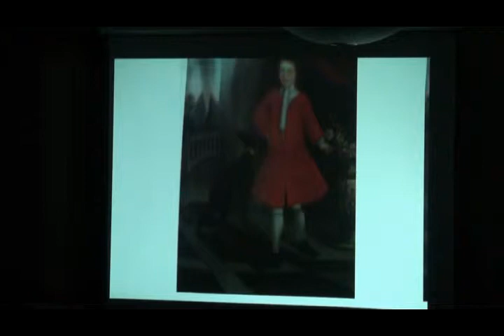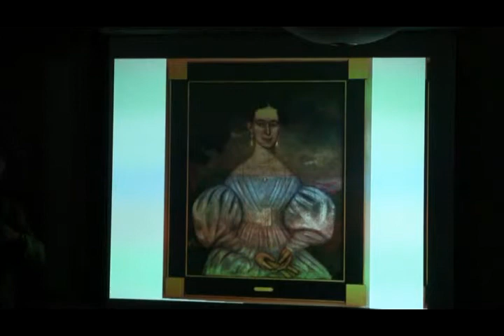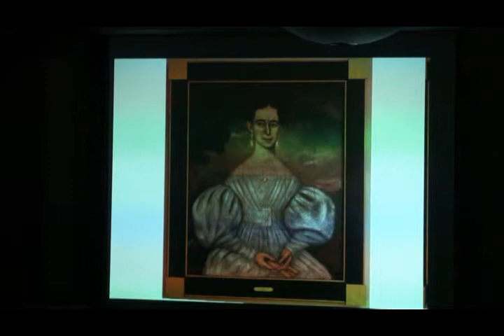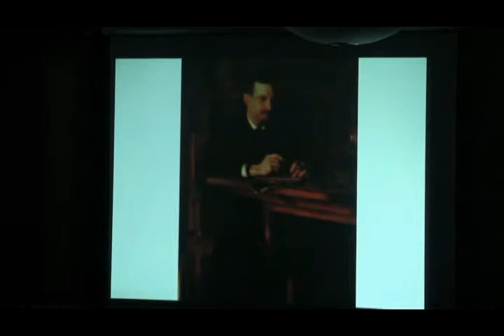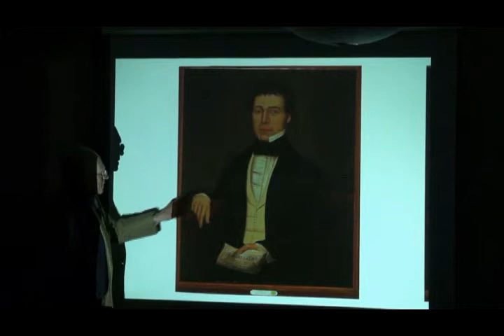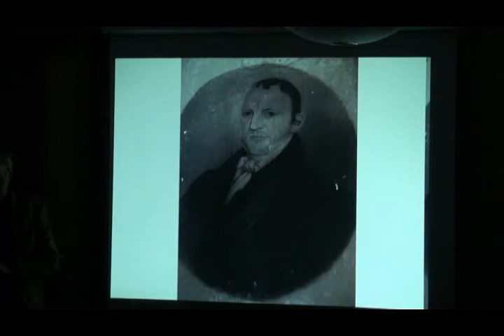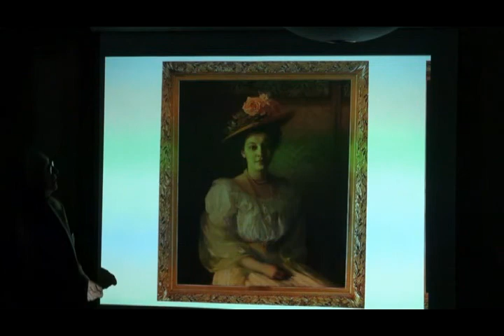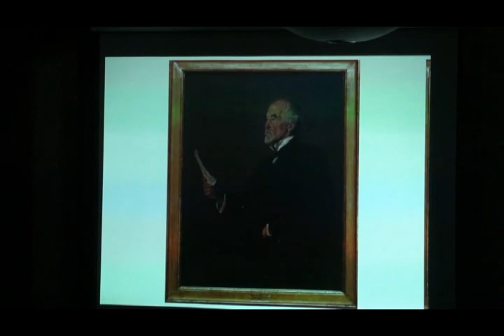Scoville Library Presents: Richard Boyle- Era of Elegance, Salisbury Faces